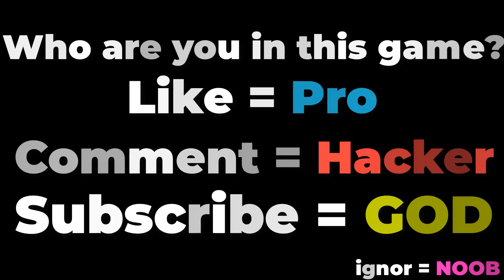NOOB vs PRO vs HACKER in Spin Blade Merge Run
Spin Blade Merge Run All Levels Animation - Top Free Mobile Best Games on iOS iPhone / Android 2023 Video